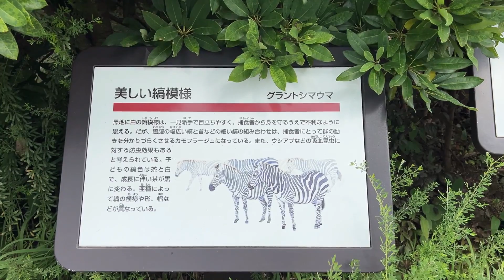番外編 グラントシマウマのようすです【よこはま動物園ズーラシア】【‎2023‎年‎8‎月‎20‎日】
8月28日は上野動物園の休園日です

■704万回視聴ありがとうございます。リキくんと遊んであげるモモカちゃん

【よこはま動物園ズーラシア】【‎2023‎年‎8‎月‎20‎日】グラントシマウマの様子です